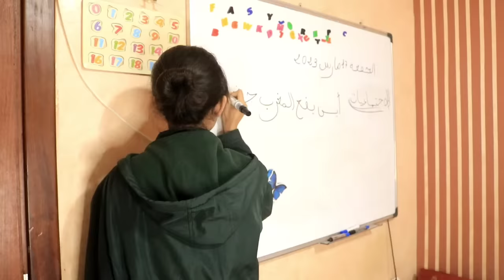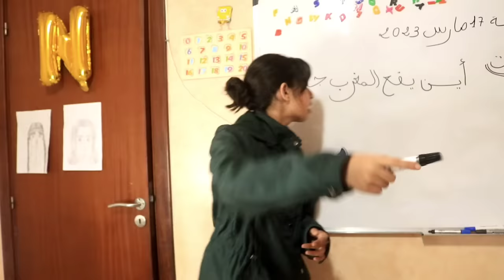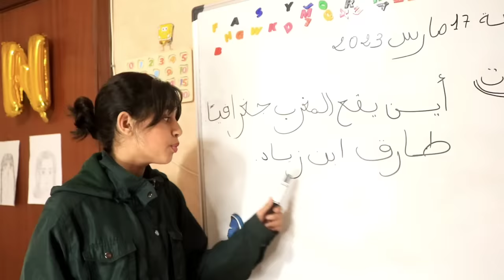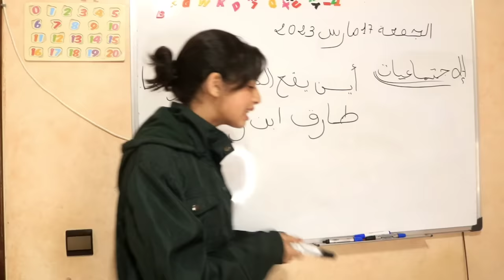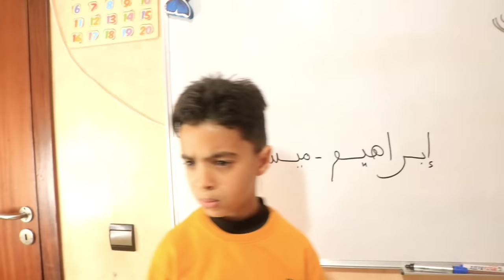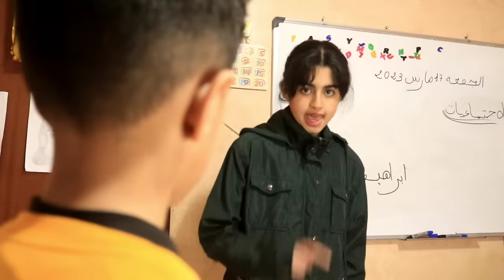براهيم سلخ ولد المعلمة 😂